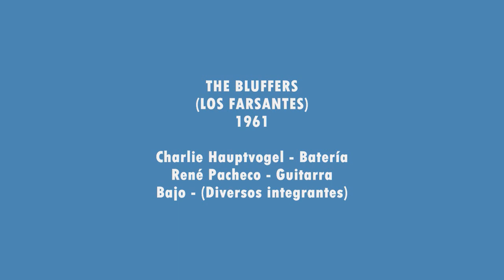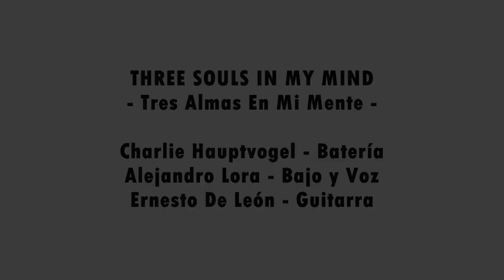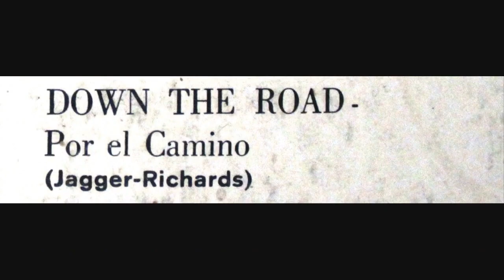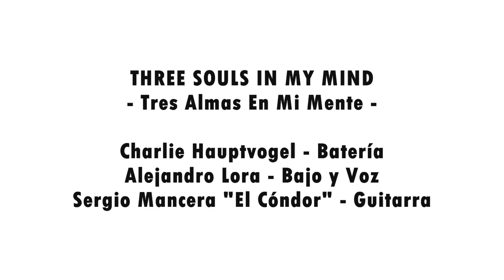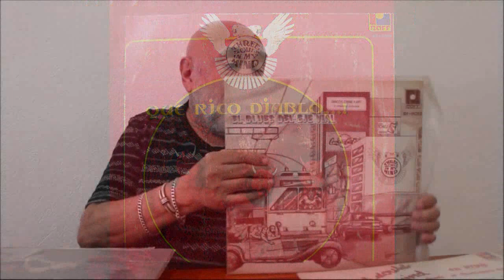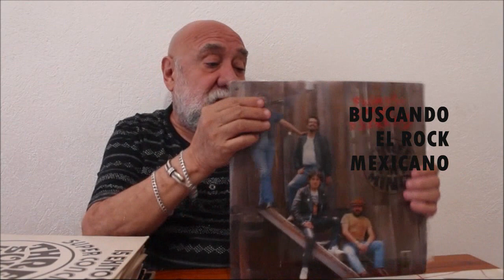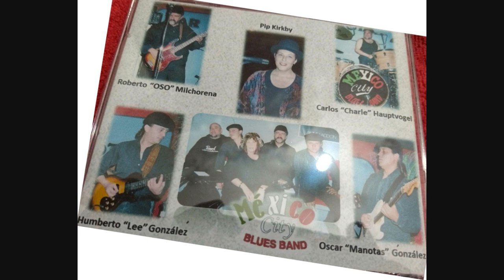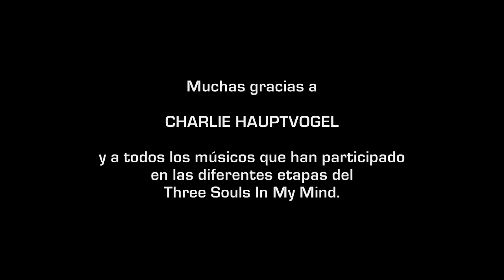THREE SOULS IN MY MIND con CHARLIE HAUPTVOGEL - BUSCANDO EL ROCK MEXICANO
SERIE: BUSCANDO EL ROCK MEXICANO
CÁPSULA: 159
ARTISTA / GRUPO: CHARLIE HAUPTVOGEL / THREE SOULS IN MY MIND
REALIZADOR: RICARDO RICO